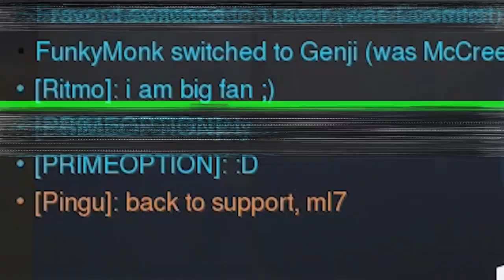when SUPPORT mains play TANK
Playing tank might feel like a chore most of the time, but from time to time we'll get some pretty Pog games. Considering we'll be getting Sigma's new skin, which is coming today through Sigma's Maestro Challenge, I decided to fulfill my sub goal and do my tank placements for this season - if you want to see how much of a feeder I am in Overwatch on tank then you came to the right video.